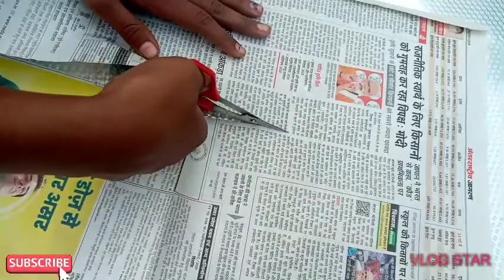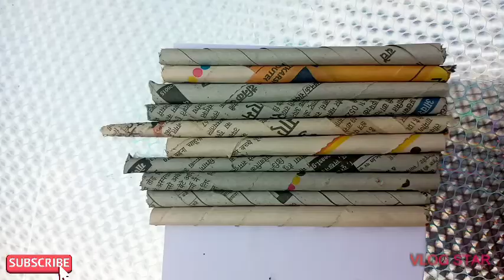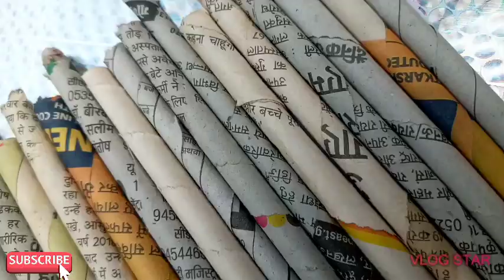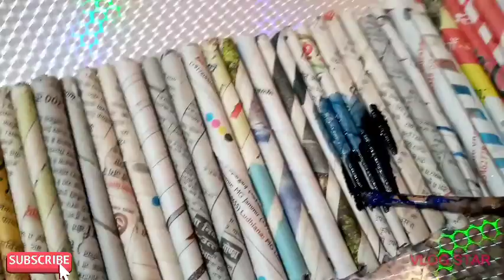Newspaper Jar |Newspaper craft ideas | best out of waste | ART AND CRAFT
Newspaper Jar |Newspaper craft ideas | best out of waste |

 i show you how to make a Newspaper diy Craft jar.

A wonderful handmade gift for your friends and family  diy newspaper Jar.

| Best out of waste craft idea💡.

I will see you soon with more ideas^^

!! LOVE & LOVE...!